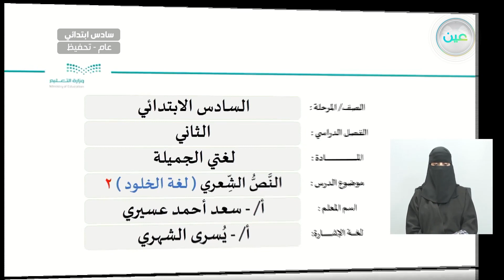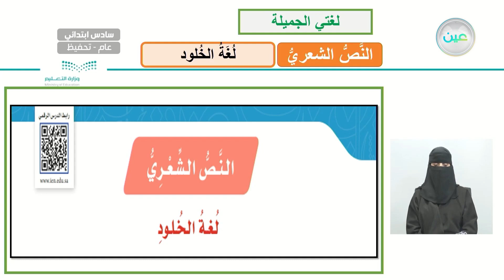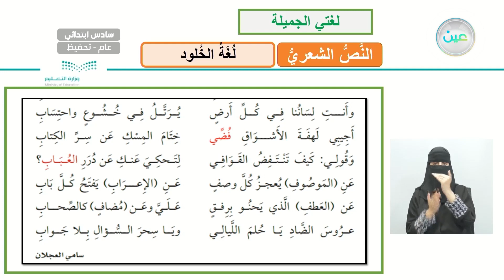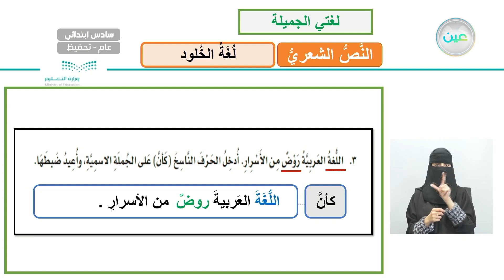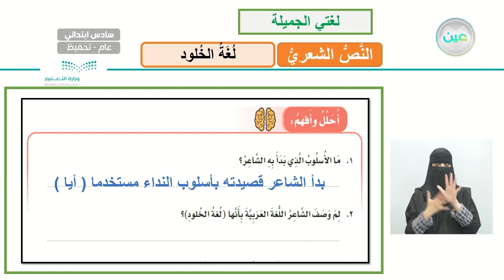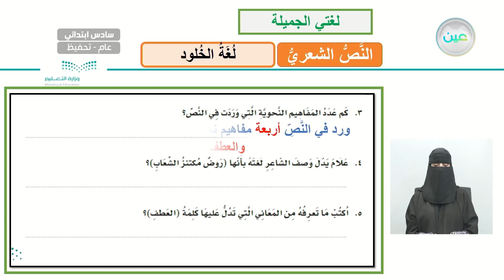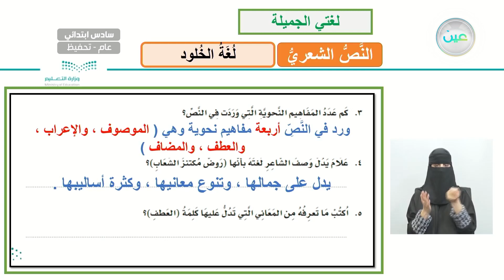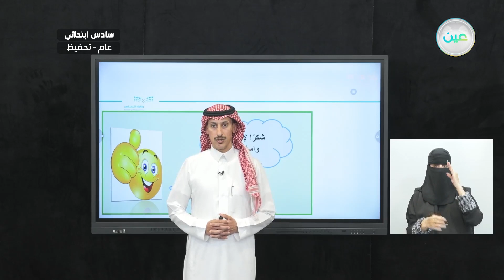النص الشعري ( لغة الخلود ) 2 - لغتي الجميلة - سادس ابتدائي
الحصة الأولى - الاحد- الأسبوع العاشر- سادس ابتدائي06